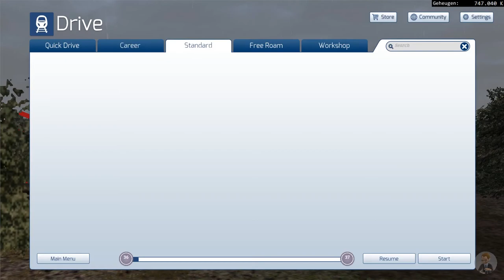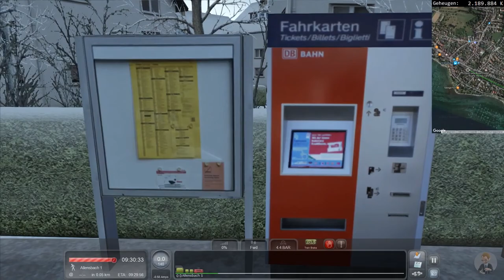02 - Regional express train to Offenburg (Livestream 18/03/17)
SCENARIO DESCRIPTION
Take over a regional express train to Konstanz and bring it to Villingen.

INFORMATION
Train: Included
Scenario: Included

Follow me on other Social Media!